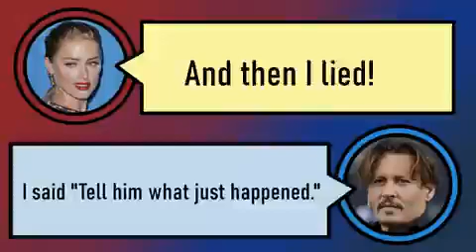THIS AUDIO WAS PLAYED ALOUD IN THE JOHNNY DEPP V. AMBER HEARD TRIAL. “I FUCKING WAS HITTING YOU.”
Tell me again how this woman is a victim and not an abuser.